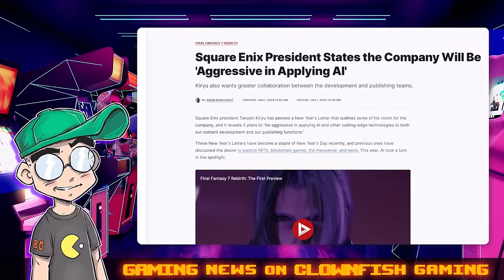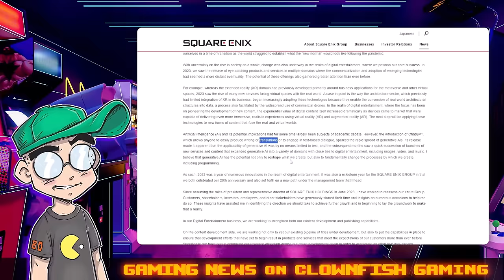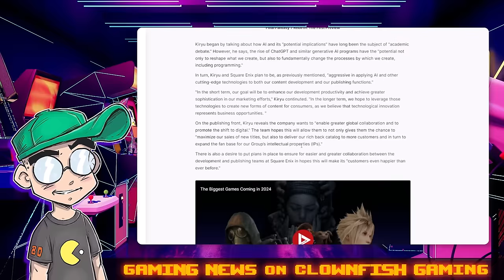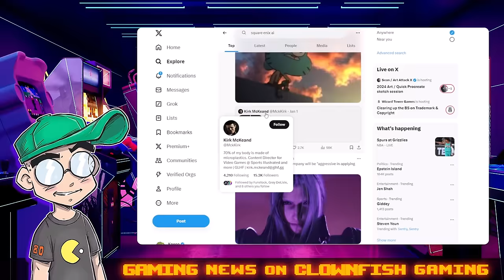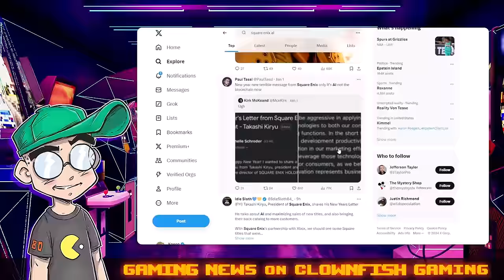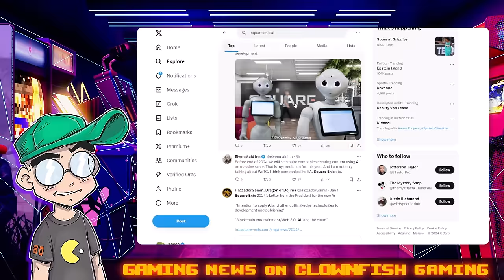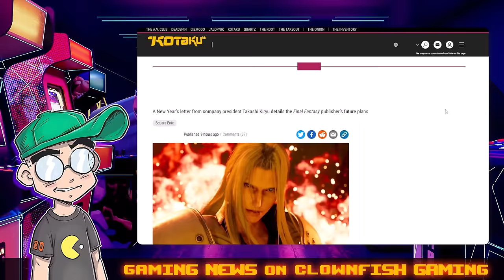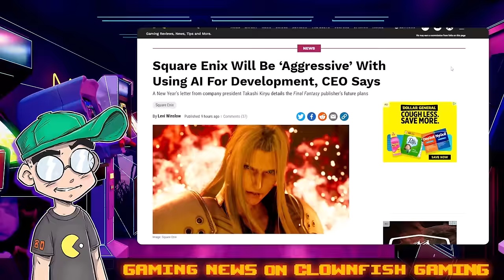Square Enix Replacing Western Localizers with AI?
The president of Square Enix says they're going all in on AI, and we have to wonder if Western Localizers are first on the chopping block. Especially since "NEO: The World Ends with You" is one of the most notorious examples of liberties being taken with localization.

Additional Context:
The president of Square Enix has indicated a strong focus on AI technology, suggesting a significant shift in their approach to game development. This shift raises questions about the impact on Western localizers, particularly in light of past instances where games like "NEO: The World Ends with You" experienced considerable changes during localization. The concern is that an increased reliance on AI might affect the role of human localizers, who traditionally handle the cultural and linguistic adaptation of games for different regions. This could potentially lead to changes in how games are localized for Western audiences.